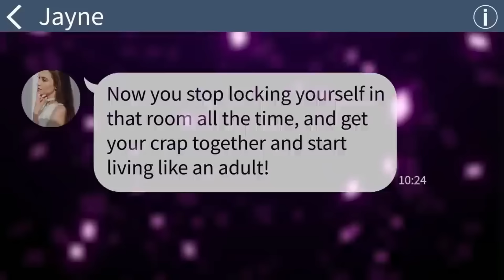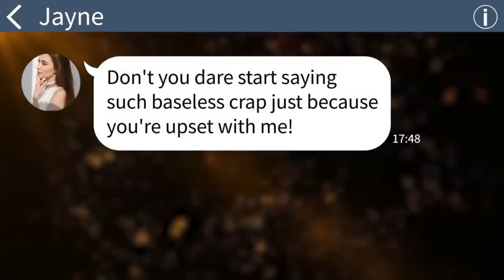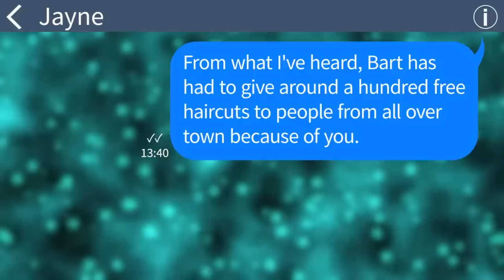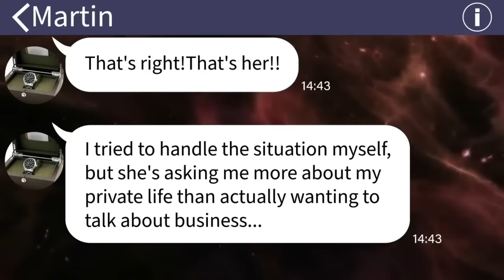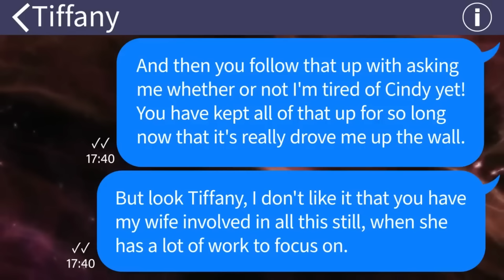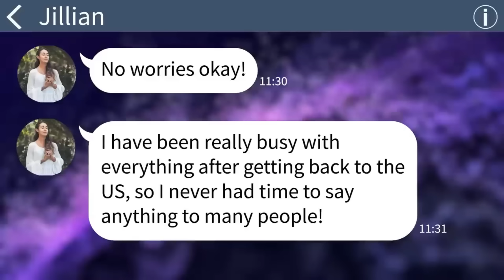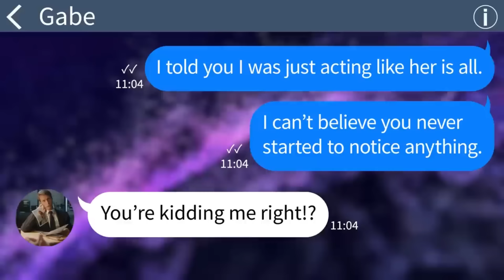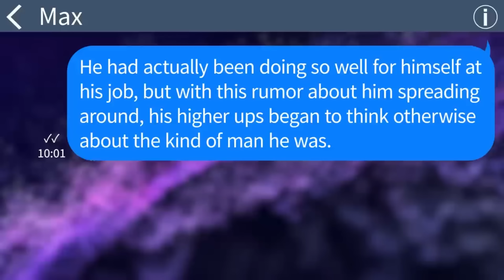【Apple】 My brother's wife calls me a shut in just because I have a remote job